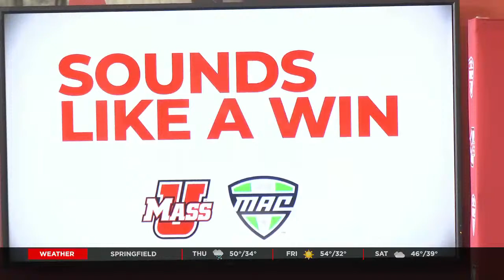UMass Amherst Athletics to move to Mid-American Conference (MAC)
UMass officials discuss move from the Atlantic 10 to the Mid-American Conference